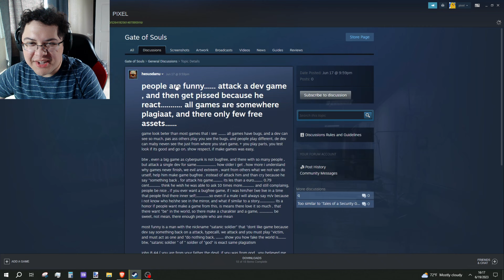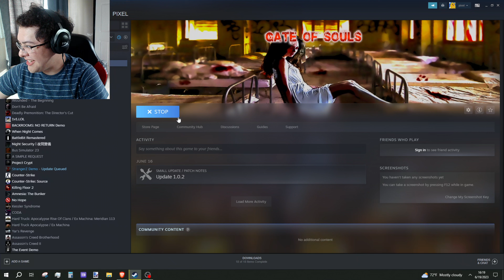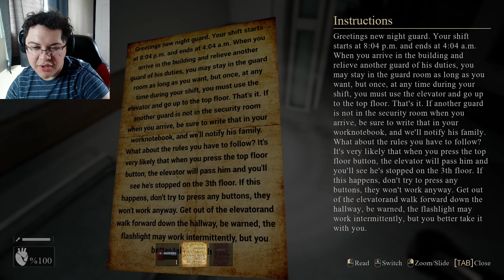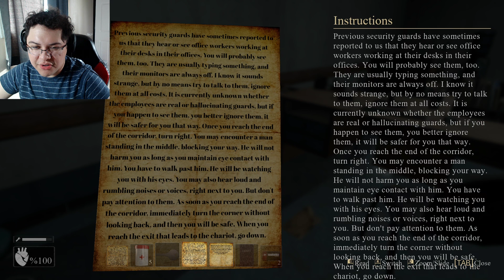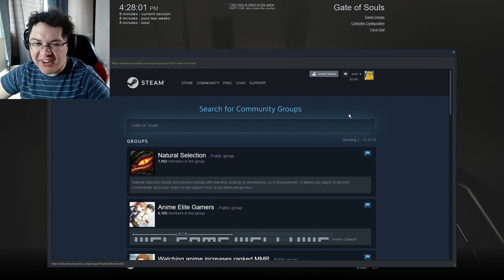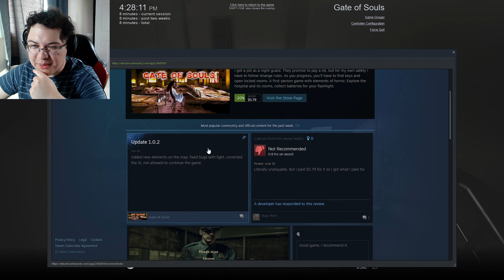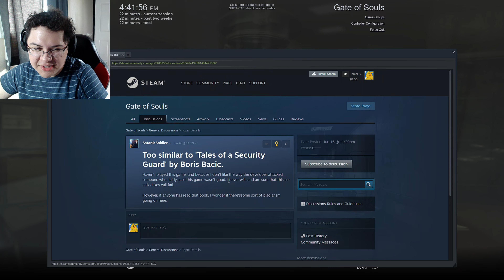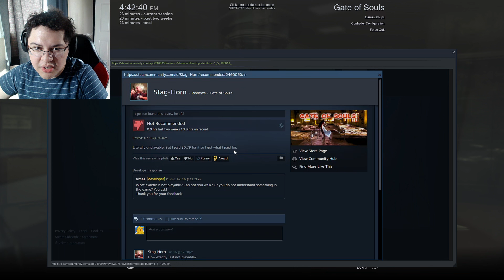Horror Game Where you are a Night Guard in a Hospital but things are not as they Seem |Gate of Souls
Be prepared to enter a horrible horror game where you are a night guard at a hospital but things are not as they seem and everyone stares at you silently along with deadly mannequins that move when you don't look at them.